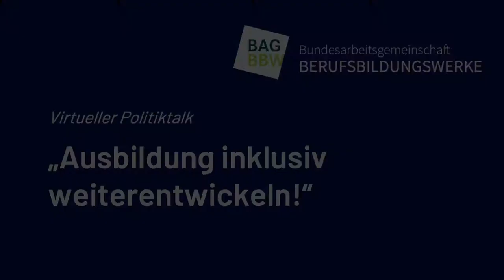Politiktalk Thema 1 "Zugänge zu beruflicher Reha erleichtern" mit Wilfried Oellers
Eine wachsende Gruppe von Jugendlichen verlässt die Schule ohne Abschluss, taucht im SGB II oder in der Jugendhilfe unter oder durchläuft mehrere, kurzfristige Aktivierungsmaßnahmen und Förderangebote – ohne nachhaltigen Erfolg. Die Ursachen sind vielfältig: psychische Beeinträchtigungen, Suchtmittelabhängigkeit und stark auffälliges Sozialverhalten verhindern den Anschluss an die Regelsysteme. Trotz dieser multiplen Teilhabeeinschränkungen ist für viele dieser so genannten entkoppelten Jugendlichen der Zugang zu beruflichen Reha-Maßnahmen im BBW versperrt. Formal haben sie keinen Reha-Status, die Gründe dafür sind vielfältig. Wie kann für diese wachsende Gruppe unabhängig vom Reha-Status nachhaltige Teilhabe am Arbeitsleben und an der Gesellschaft ermöglicht werden?